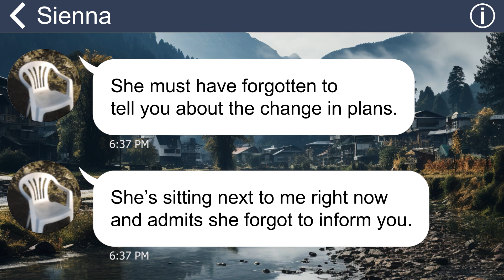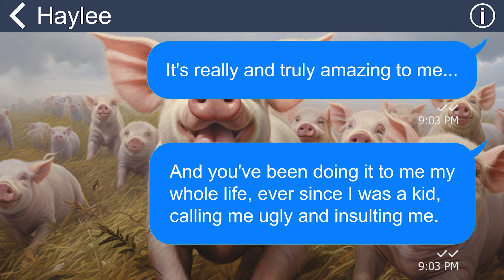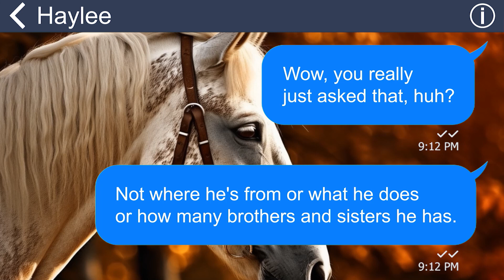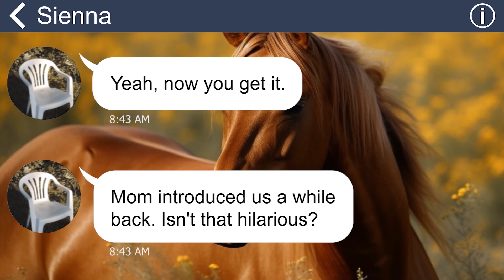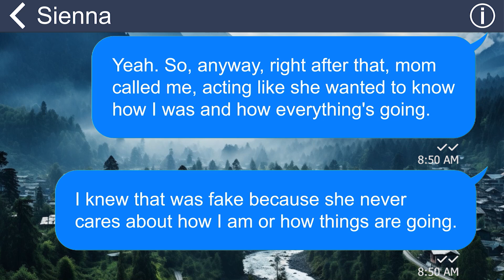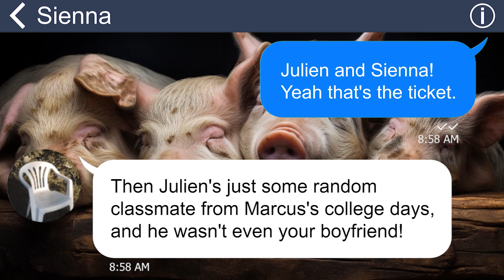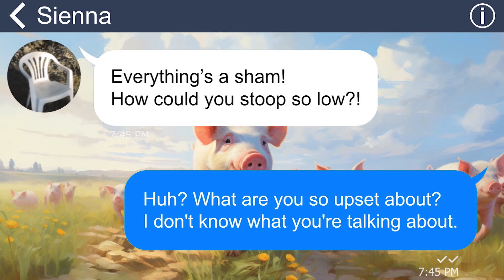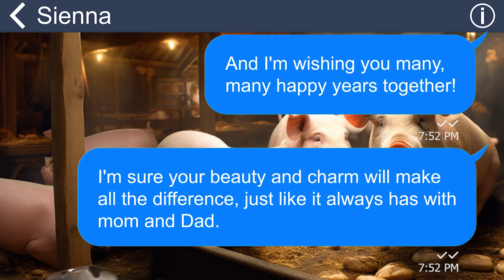[Apple] Mom acts nice when she knows I date a CEO, then steals him for my spoiled sister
Summary:
Even though I have a sister, I always feel the difference my parents make between me and her. They always treat me like an outsider in the family and exclude me from all their plans. When they found out that I had a lover who was the CEO of a company, my mother suddenly changed her attitude and started asking me questions about my lover. I know this is the moment I can't take it anymore!